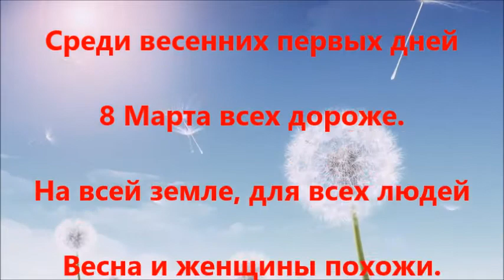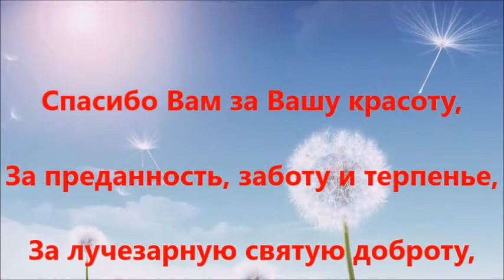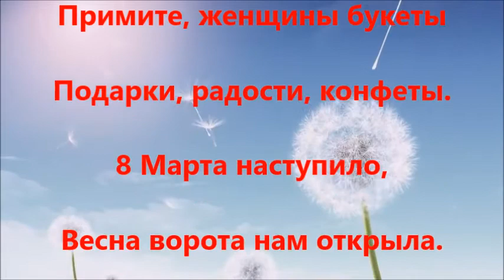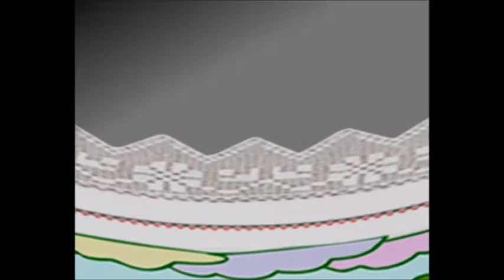8 марта 2018